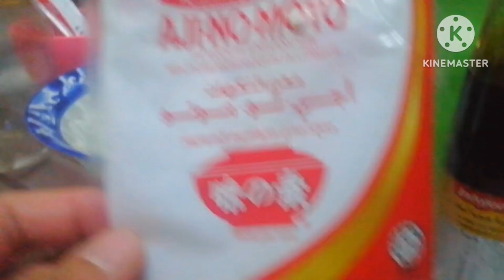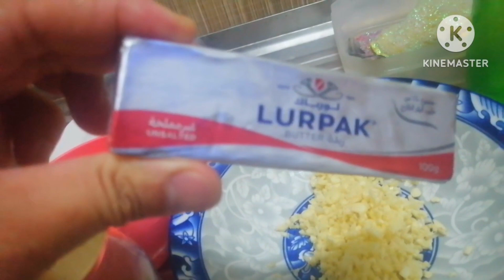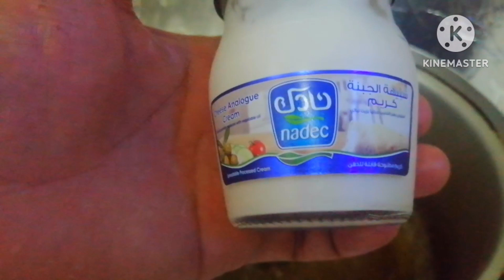Buttered Crab Pinoy Delicacies / Subukan Mo ang Paraan na ito, Hahanap hanapin mo ito. Watch This.